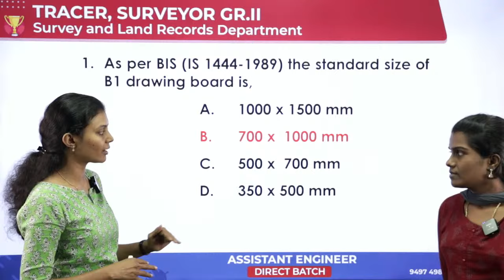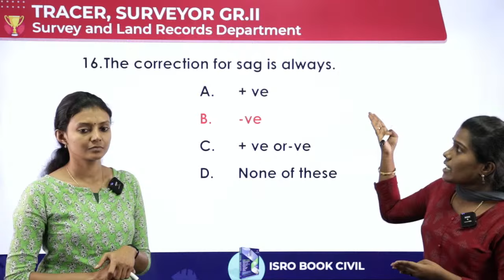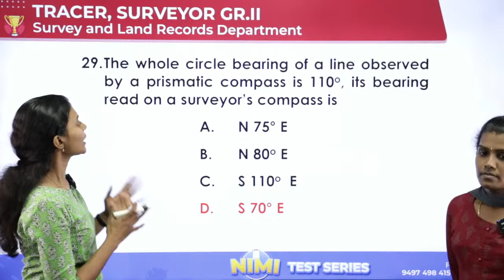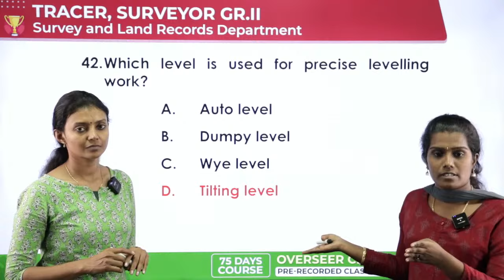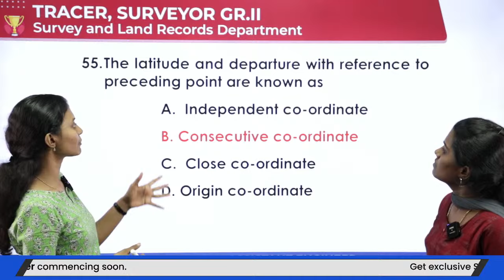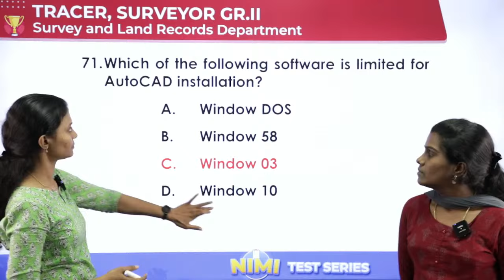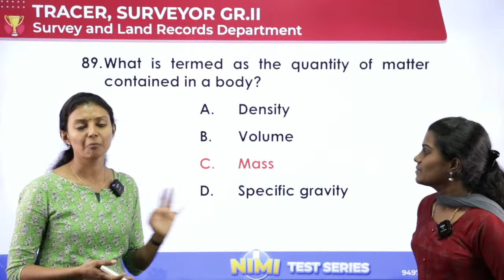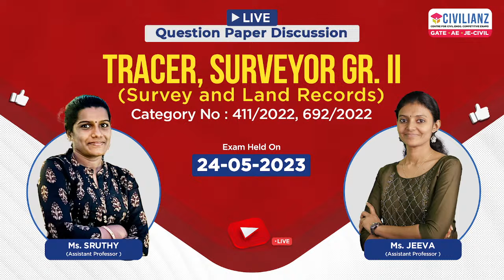QP DISCUSSION | TRACER/SURVEYOR GR. II | Department: Survey and Land Records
Live question paper discussion session of TRACER/Surveyor Gr-II conducted on 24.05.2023 for the Survey and Land Records Department. Cat No: 411/2022, 692/2022